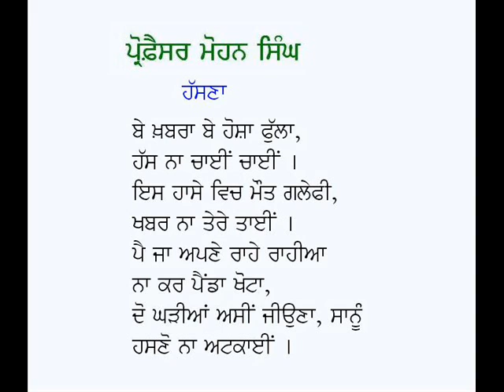Short Poems (Saave Pattar, Dil, Chup, Hasna)-Professor Mohan Singh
Punjabi Poems: Saave Pattar, Dil, Chup, Hasna
Poet: Prof. Mohan Singh
Voice: Karamjit Singh Gathwala